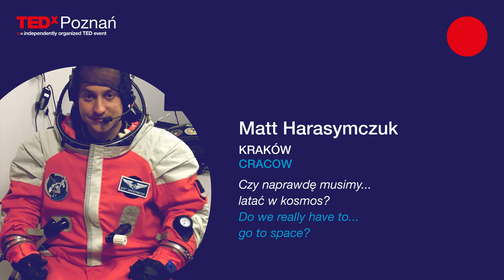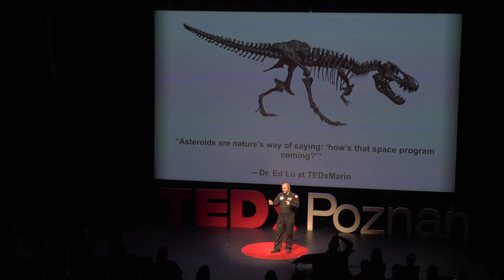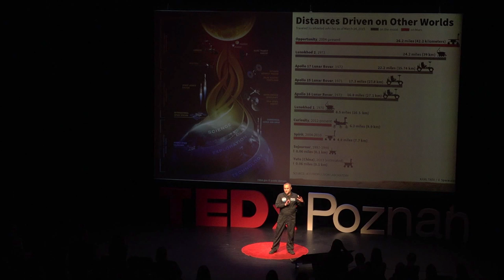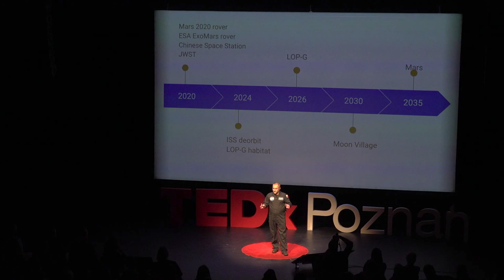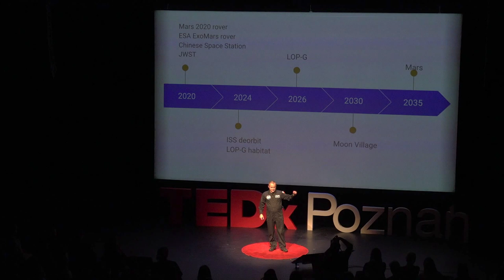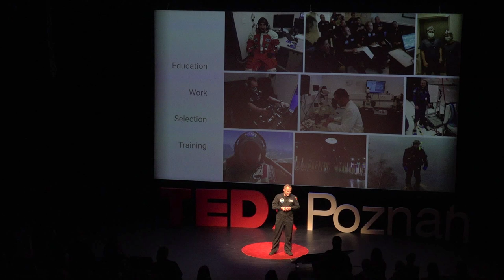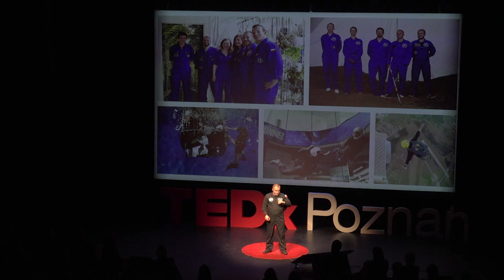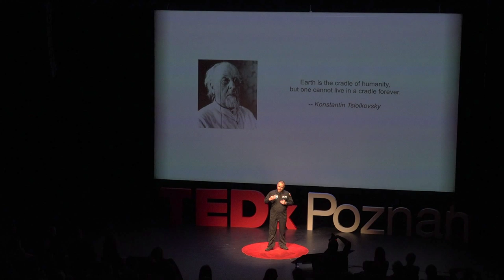Czy naprawdę musimy inwestować i latać w kosmos? | Matt Harasymczuk | TEDxPoznan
Czy musimy wysyłać ludzi w kosmos? Jak inteligentnie inwestować w astronomię? Czy Polska jest gotowa na wysłanie polskiego astronauty? Mateusz Harasymczuk opowiedział o tym podczas TEDxPoznań.

Do we need to send people to cosmos? How to invest in astronomy? Is Poland ready to send Polish astronaut? Mateusz Harasymczuk said about it during TEDxPoznań. Matt worked as an Engineer with the European Space Agency. He also graduated with Computer Science degree and studied Aerospace and Astronautics at Polish Air Force Academy. He is a bioastronautics researcher, pilot, aerospace and software engineer, skydiver, advanced scuba diver and military combat medic (TCCC, ACLS). He helped ESA on Moon and Mars research with extraterrestrial habitats and Extravehicular Activities operations, 3D bioprinting, among others. Together with Lunares.space team he built a habitat in Poland. He was trusted to participate in three innovative missions. He graduated from project PoSSUM Scientist-Astronaut program where his main focus was on pressurized suit operations, hypoxia, human performance in micro-g and high-g environment. During our conference he will ask the question: do we really have to invest in human space flights?

Matt fascynuje się badaniami astronautycznymi, lotnictwem, programowaniem, skokami spadochronowymi, nurkowaniem oraz technikami medycyny taktycznej (TCCC, ACLS). Ukończył studia informatyczne, studiował również lotnictwo i kosmonautykę na Wyższej Szkole Oficerskiej Sił Powietrznych. Obecnie pracuje nad stworzeniem Polskiego Programu Astronautycznego. Wcześniej pracował w Europejskiej Agencji Kosmicznej, gdzie współpracował m.in. przy badaniach księżycowych oraz marsjańskich habitatów, procedur spacerów kosmicznych (EVA), czy bio-druku 3D. Matt ukończył naukowo-astronautyczny projekt PoSSUM, skupiający się na zagadnieniach skafandrów ciśnieniowych, hipoksji, wydolności w mikro oraz podwyższonej grawitacji. Podczas konferencji zada pytanie: czy naprawdę musimy inwestować i latać w kosmos? This talk was given at a TEDx event using the TED conference format but independently organized by a local community.